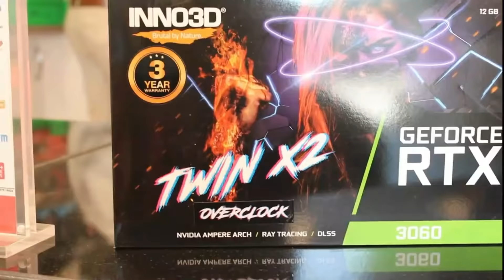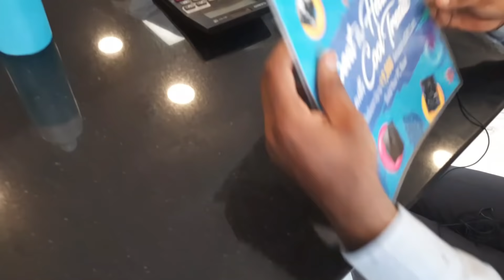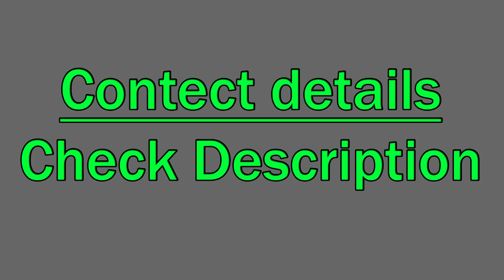Graphic Cards & Processor Price in SMC International [Nehru Place].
Hey Guys! So I've discussed graphics card and Processor which is an upcoming mid-range 1080p gaming GPU from Nvidia. The price It can be RTX 3060, RTX 3060 Ti, RTX 3070, ryzen 5, ryzen 7, intel 5.
MY Gears-
Channel Support

BEST CABINET
Boya M1 mic
Green Screen
RBG Keyboard

Visit Us: SMC International, B10/11, Meghdoot Building, 94, Nehru Place, New Delhi, 110019

Music Credits-
HAAWK for a 3rd Party
2021 || wholesale price of graphic ||cheap price in nehru place
graphic card | aditya bhati |  @Aditya Bhati
Aditya bhati with price | graphic card price
amd grahic card price in nehru place
graphic card price in nehru place 2021
low price of graphic card in delhi
nvidia and intel in delhi
amd processor in delhi
cheap price in delhi
cheap garphic card in delhi
budget garphic card in nehru place
computer processor nehru place delhi

#​graphic_Card_price_amd #​amd_5000_series_pc_build
#​processor_in_nehru_plcae | amd_price
#​price_of_processor #​processor_price_in_2021
#​wholesale_price_of_procesor  #​cheap_price_in_nehru_place
#​processor #​aditya bhati #​@Aditya Bhati
#​Adityabhati_with_price #​processer_price
#​processorpriceinindia
#​processorpriceinnehru place
#​amd_processor_price_in_nehru_place
#​IntelprocessorpriceinNehruPlace
#​i5processorpriceinnehruplace
#​i7processorpriceigbeeyh mnnehruplace
#​i9_processor_price_in_nehru_place
#​ryzen_processor_price_in_nehru_place
#​ryzen_processor_price_in_nehru_place_2021
#​low_price_processor_in_delhi
#​ryzen_and_intel_in_delhi
#​amdprocessindelhi
#​cheappriceindelhi
#​cheapprocessorindelhi
#​budgetprocessorinnehruplace
#​nehruplacepricelist2020
#​pccomponentsprice
#​pcartslowprice
#​cpuwholesalemarket
processo price
priceinnehru palce

#​processor_price_amd #​amd_5000_series_pc_build
#​processor_in_nehru_plcae | amd_price
#​price_of_processor #​processor
#​Adityabhati_with_price #​processer_price
#​i9_processor_price_in_nehru_place
#​ryzen_processor_price_in_nehru_place
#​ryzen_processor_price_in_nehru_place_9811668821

Chanal Name
Aditya Bhati